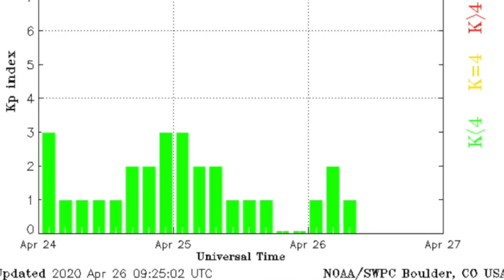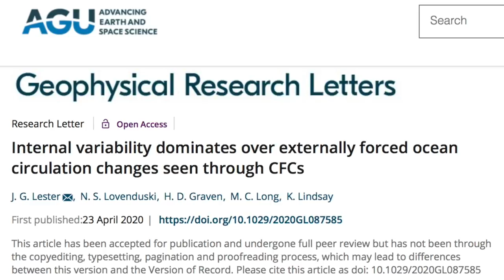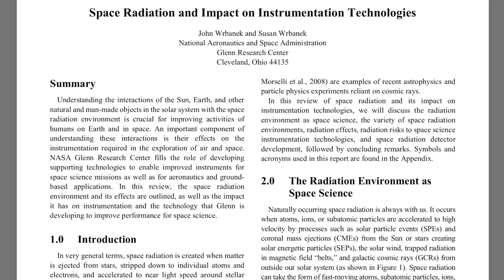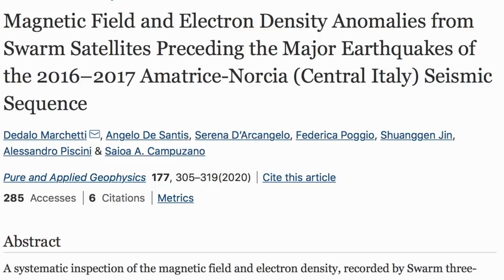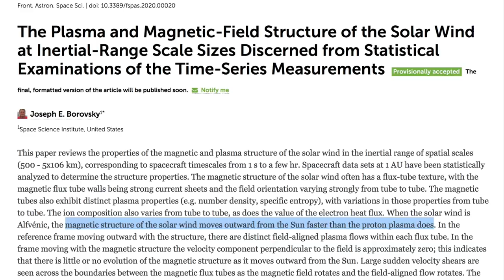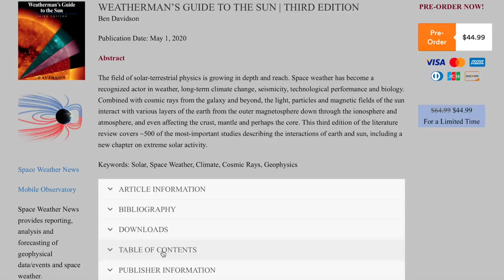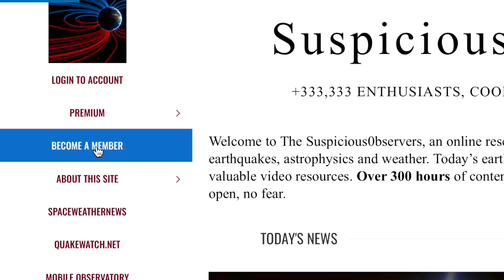Sun controls Climate, Tech, Biology, Quakes, Catastrophe | S0 News Apr.26.2020